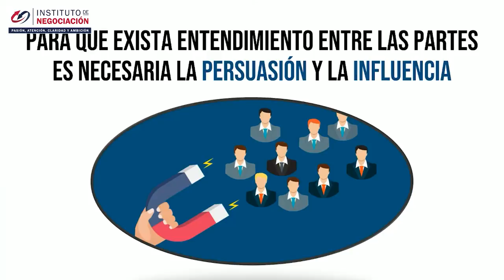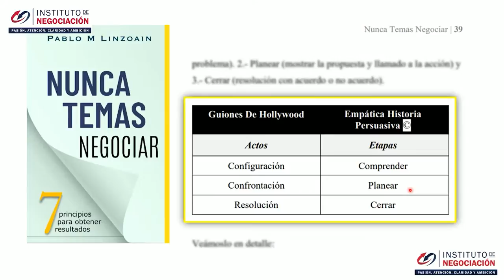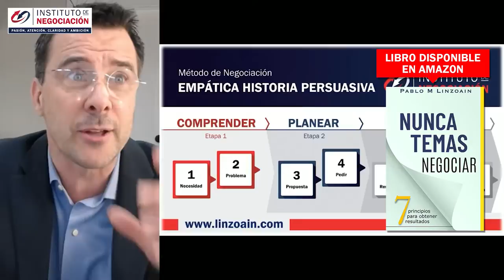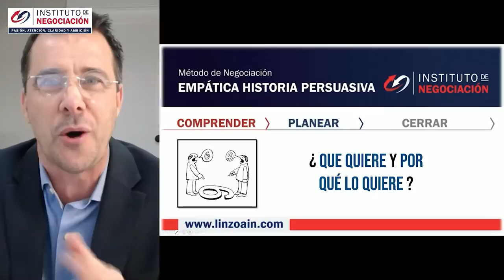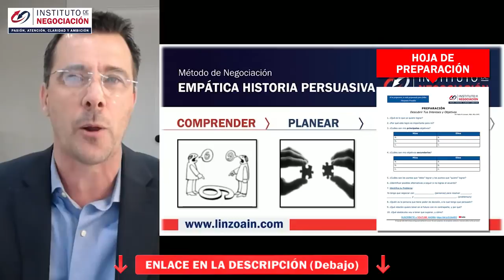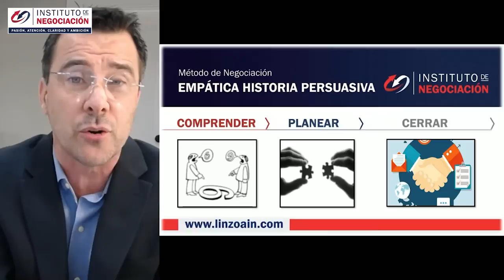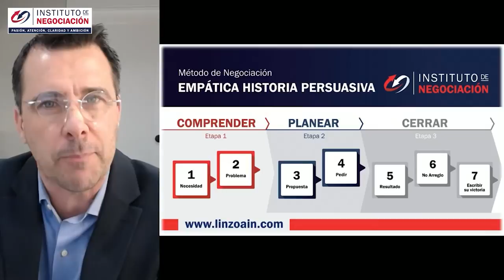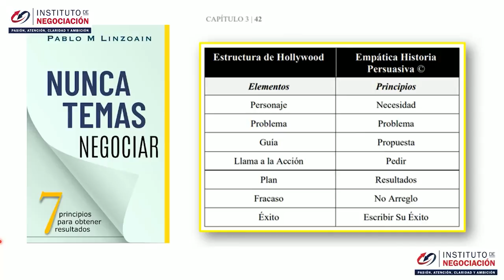Método Infalible Para Persuadir A Las Personas Al Negociar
👉🏻 El destacado experto internacional en negociación, Pablo M. Linzoain, muestra Método Infalible Para Persuadir A Las Personas Al Negociar

Obtene tu copia de mi libro